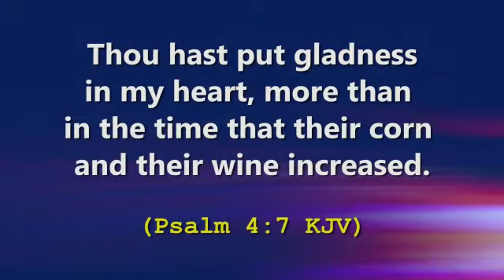Do not miss this powerful prayer by Apostle Paul Ameh 🙏🙏